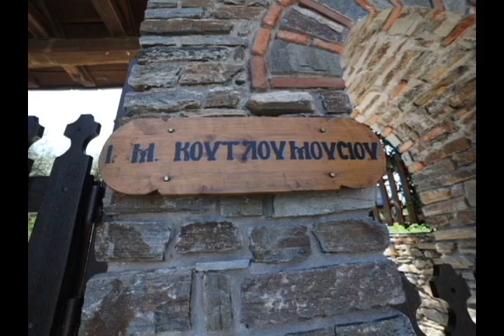ΜΟΝΗ ΚΟΥΤΛΟΥΜΟΥΣΙΟΥ - ΓΙΑ ΨΥΧΙΚΗ ΩΦΕΛΕΙΑ